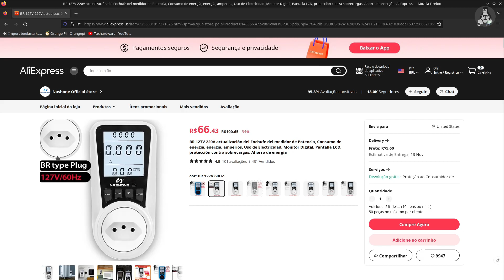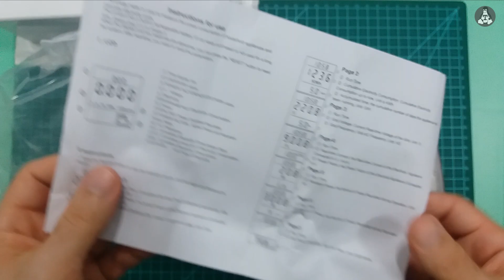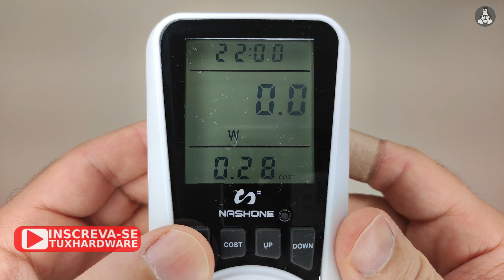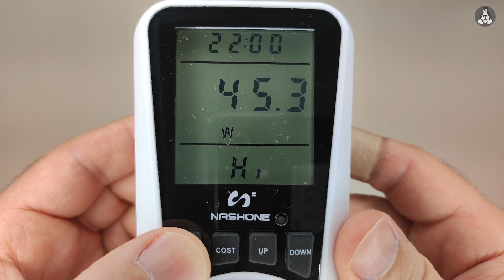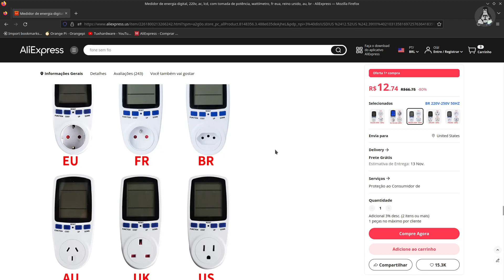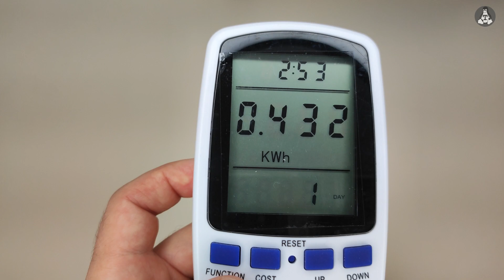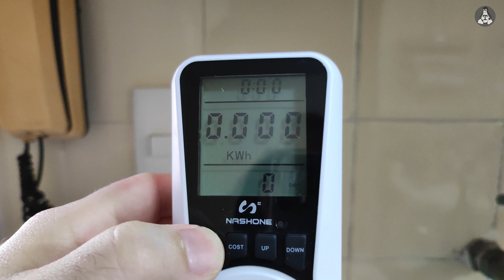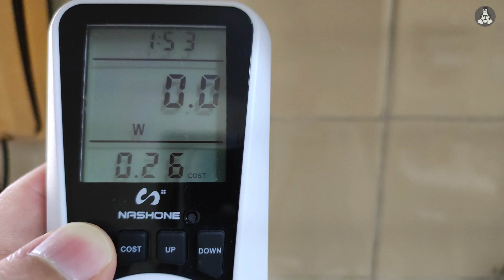Wattímetros digitais do AliExpress. Unboxing, configuração de custo do kWh e uso prático.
Editado em 28/11/2023.

Prezados, tendo em vista que um vídeo meu chegou a ser excluído por conta de link na descrição, estarei removendo todos os links. Estes estarão disponíveis apenas no Discord do canal.

Neste vídeo, vou mostrar esses dois wattímetros vendidos no Aliexpress.

Nashone
(link excluído)

Sem fabricante
(link excluído)

Os pedidos demoraram aproximadamente 30 dias para serem entregues (RJ-capital).

Não fui taxado, mas isso é coisa do passado.

Ressalto que este vídeo não possui valor estatístico, pois essas unidades específicas que adquiri podem ser os melhores produtos que os vendedores tinham, os piores produtos, ou qualquer coisa entre esses extremos.

00:00 - introdução
00:28 - wattímetro da Nashone
04:12 - quais são e para que servem as informações apresentadas no display
07:22 - resetando o wattímetro
08:11 - configurando o custo do kWh no medidor
09:39 - wattímetro sem fabricante
12:49 - medindo o consumo de um PC
14:14 - medindo o consumo de uma máquina de lavar roupas
17:17 - conclusão

Não recebi ou recebo qualquer remuneração ou patrocínio do vendedor ou produtor dos equipamentos mostrados no vídeo.